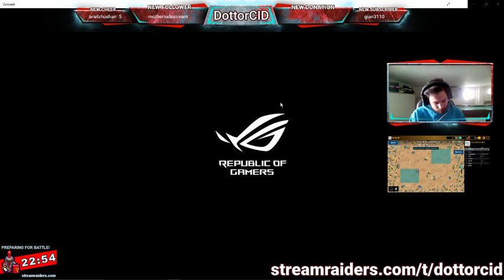RANDOM CLIP LIVE del 2021 02 05 ( CARD MONSTERS ) 2/3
Game play dal vivo su Twitch.

Stiamo crescendo sempre di più e questo è il mio terzo anno su twitch, voglio registrare le live per ampliare la mia visibilità.
e mi chiedevo, perchè non pubblicarle su una piattaforma già nota come youtube piena di players per farci un po' di pubblicità in più?
Spero che passerai sul mio canale Twitch, )lascia un followers e un commento, ci farà sicuramente piacere conoscere i tuo pareri e tuoi consiglio riguardante quello che gioco.
A COSA GIOCHI ?!? ( Vi starete chiedendo ? )
Se parliamo in genere di genere di games, bhe potrete trovarmi alle prese con molti genere, tra cui : Picchia Duro / Sparatutto FPS / Adventure / Puzzle / Arcade / Adventure / Card Games / Android Games / Horror / RPG / RPG Action / Survival / Etc...
Ma posso citare anche qualche ultimo titolo gioco o in gioco attuale :
Minecraft Dungeons - Immortals Fenyx Rising - Grounded - Rocket League - For Honor - Night of the Dead - Stream Raiders - Etc...

Per un messaggio privato o per seguirmi più affondo cè la pagina facebook, dove vengono cariche le live di twitch e dove si parla dei possibili giochi futuri che prenderò per giocare e di quelli giocati, consigli e strategie saranno tutte archiviate li. dategli una occhiata.

Detto questo buona visione un saluto da CID.

PS. Si legge SID. =)